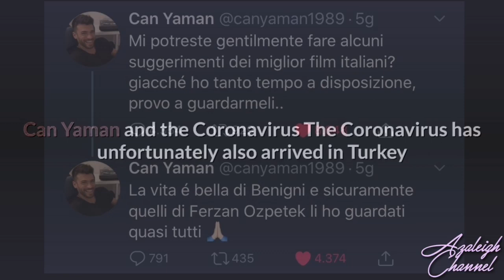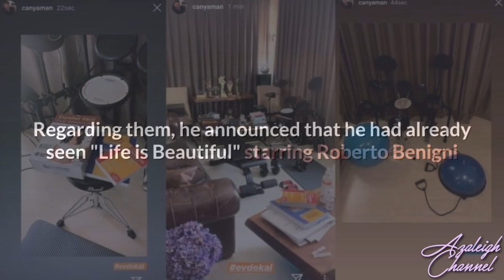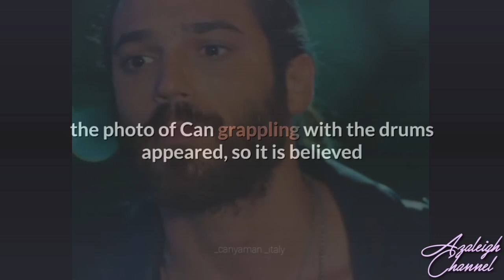Can Yaman Quarantine days